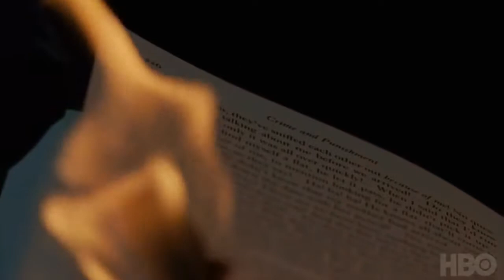[Тизер Трейлер 2] 451 градус по Фаренгейту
год 2018
страна США
режиссер Рамин Бахрани
сценарий Амир Надери, Рамин Бахрани, Рэй Брэдбери
продюсер Дэвид Коутсворт, Рамин Бахрани, Кори Бёрд, ...
оператор Крамер Моргенто
композитор Энтони Партос, Маттео Цингалес
художник Меган Касперлик